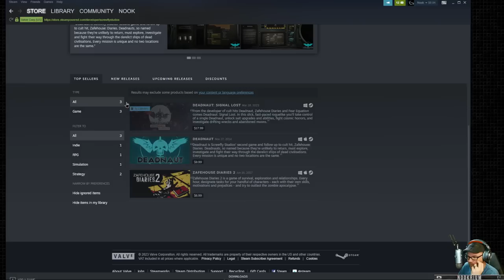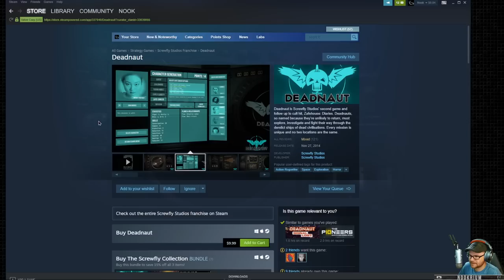Deadnaut: Signal Lost - (Starship Scavenger Turn-Based RPG)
Deadnaut: Signal Lost - take control of a single Deadnaut, unlock suit upgrades and abilities, fight cosmic horrors, and investigate drifting wrecks and abandoned moons.